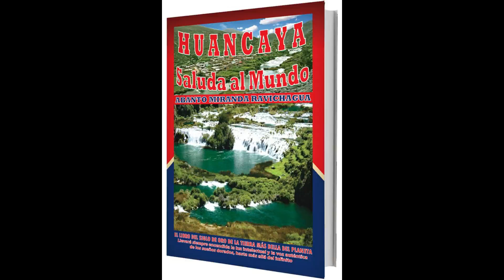CORRIDO AMPIPAMPA Cultural Huancaya Yauyos RUBEN ROMERO RAVICHAGUA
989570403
Este hermoso corrido llamado AMPIPAMPA  es una inspiracón  de mi autoría con la ayuda en la armonízación y arreglo del maestro Eleodoro Dominguez,este tema está dedicado a los hombres y mujeres de la liga deportiva de Huancaya Yauyos , campeones a nivel provincial.Invocamos a las bandas que desean grabar   no cambiar el nombre.
ATTE. Prof. RUBEN ROMERO RAVICHAGUA.